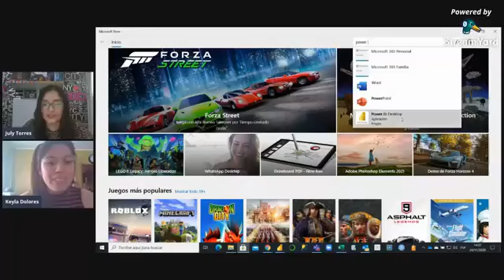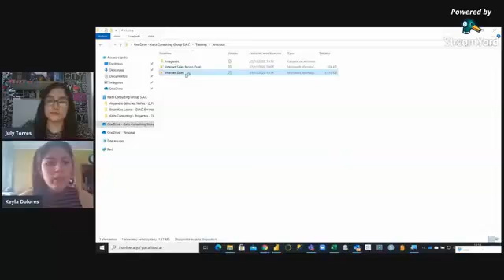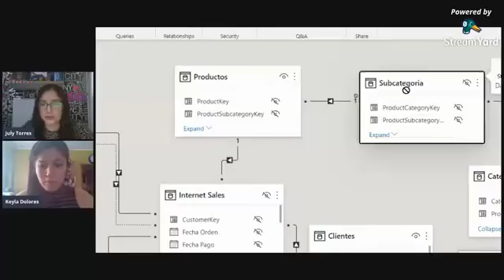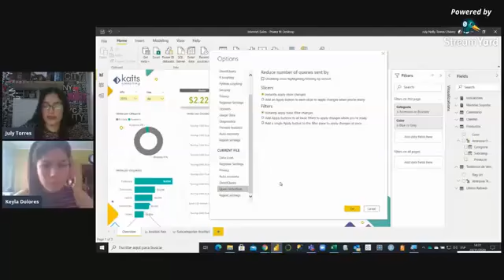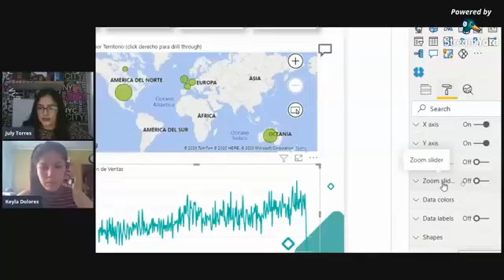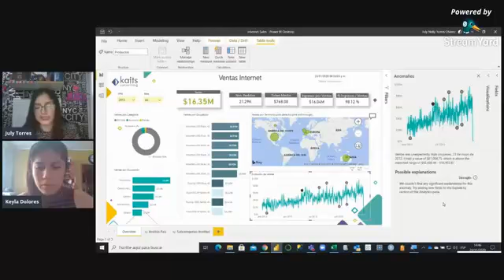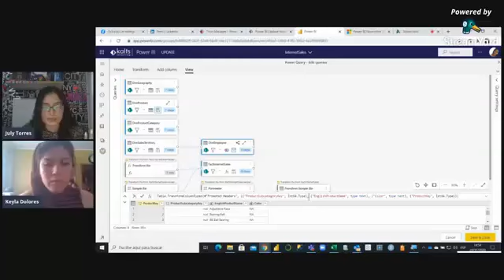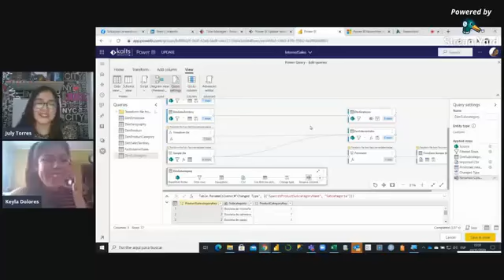Power BI Update Noviembre 2020 - Live Review por Kaits Consulting Group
Conoce los detalles de las actualizaciones y pregunta EN VIVO a especialistas de PowerBI, la solución de datos ✅ que te permite visualizar información de distintas fuentes para aclarar tus procesos de toma de decisiones 📈

¡Hoy más que nunca dale más valor a tus datos! 📈 💪🏽 ¡Únete a la TransformacionDigital y sácale verdadero provecho 🔝 a tu data!

Te presentamos nuestro nuevo video de la serie de MicroVideos 🎥 en KaitsLearningSpace 👨‍🏫👩‍🏫 el mejor espacio para encontrar útiles consejos para mejorar tus soluciones de InteligenciaDeNegocios.